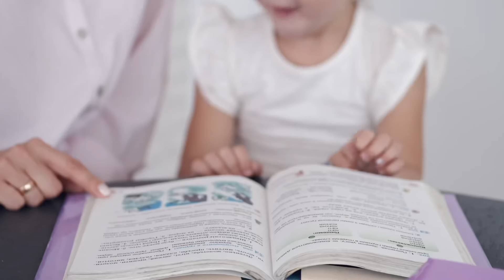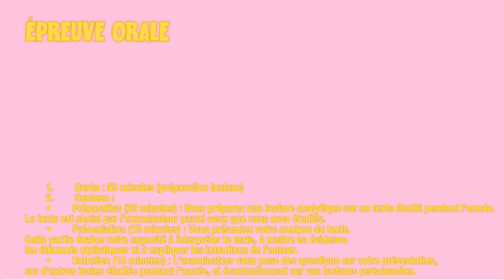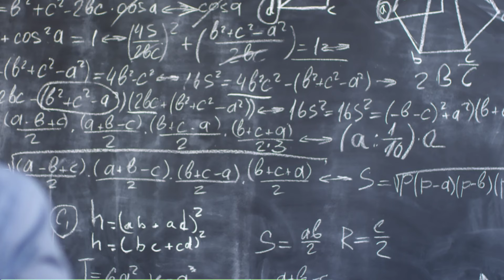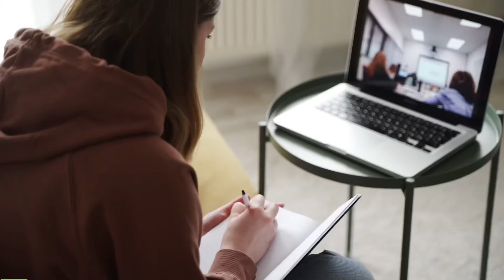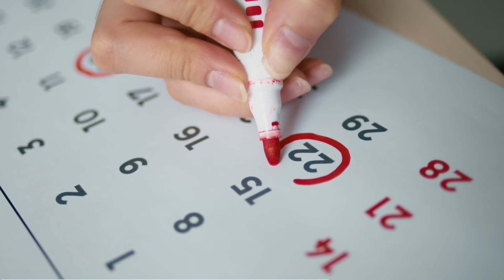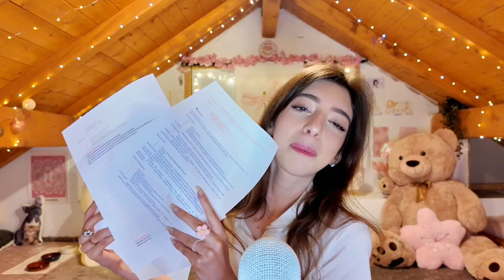COMMENT AVOIR 20/20 AU BAC & BREVET : 100% réussite ! 📝✅